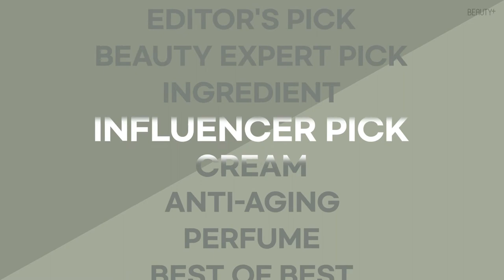[유료광고] 2020 슈퍼 코스메틱 어워드 베스트 크림, 한율 어린쑥 수분진정 크림 ㅣ뷰티쁠(BEAUTY+)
[뷰티쁠] 2020 슈퍼 코스메틱 어워드 베스트 크림은 한율 어린쑥 수분진정 크림입니다! 부드러운 제형과 빠른 흡수력, 가볍지만 촉촉한 마무리감으로 매일 부담 없이 사용할 수 있어 몇 통씩 재구매해서 사용한다는 이들이 줄을 잇는답니다. 예민하고 건조한 현대인이라면 누구나 안심하고 사용할 수 있는 어린쑥 수분진정 크림은 아래 링크를 통해 구매하실 수 있어요!